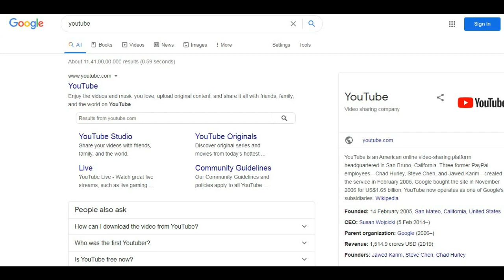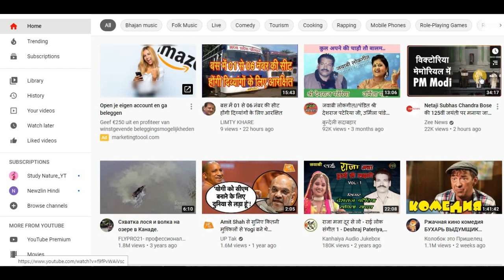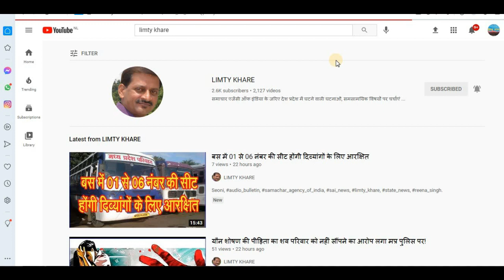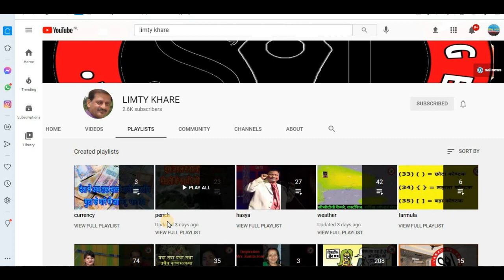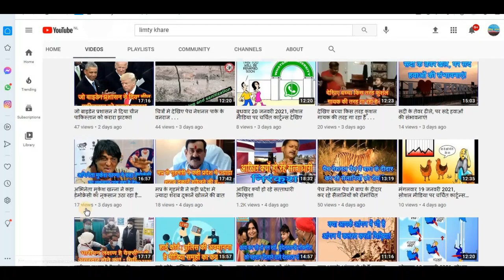क्या इंटेलिजेंस फेल्युअर है किसान आंदोलन के मामले में!